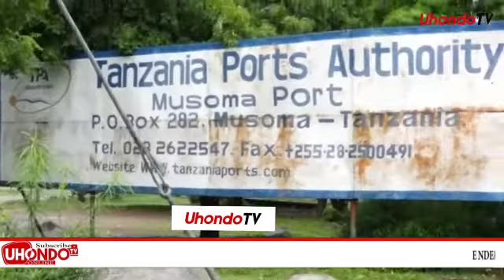SHUHUDIA TUKIO HILI KUTOKA MILIONI 2 PAKA MILIONI 40 KWA MWEZI